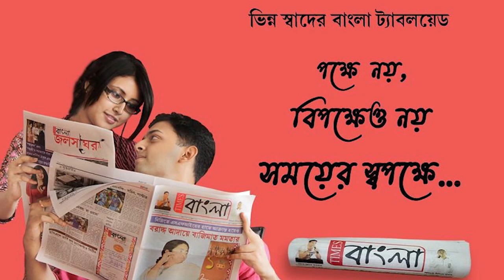রানাঘাটের বিভিন্ন স্কুলে চলছে একাদশ শ্রেণিতে ভর্তির জন্য ফর্ম দেওয়ার প্রক্রিয়া